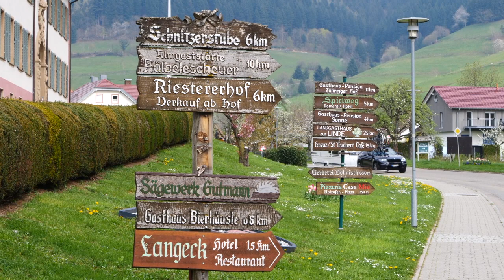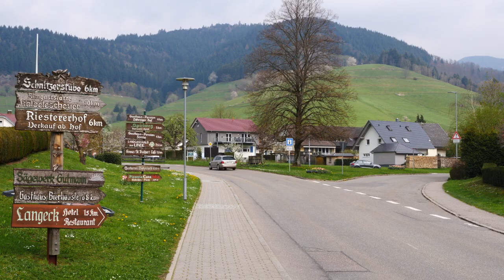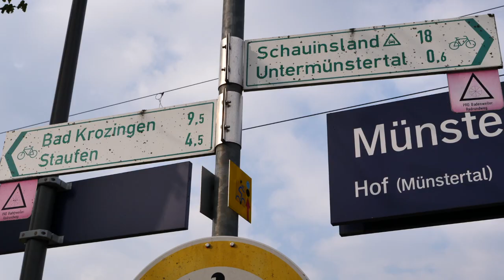Münstertal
Schwarzwalddorf zwischen Staufen und Belchen. Impressionen.